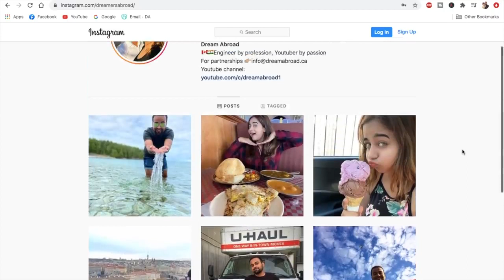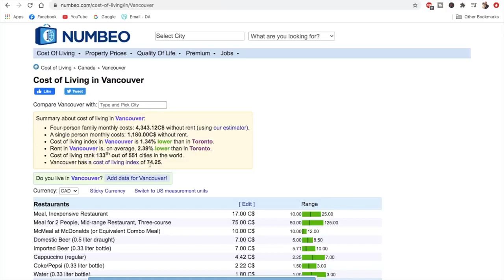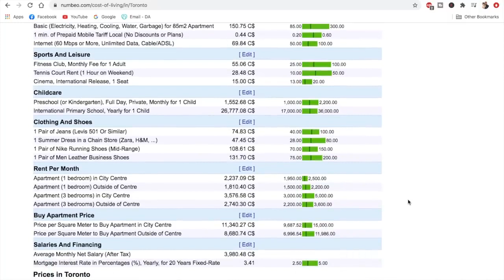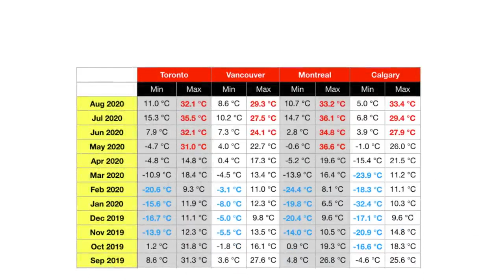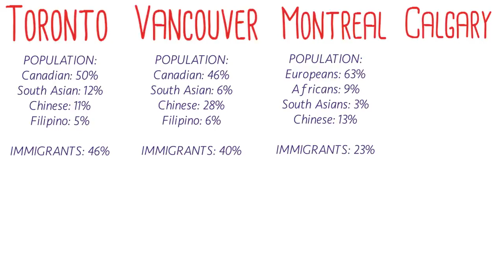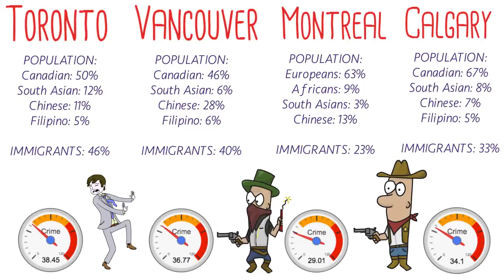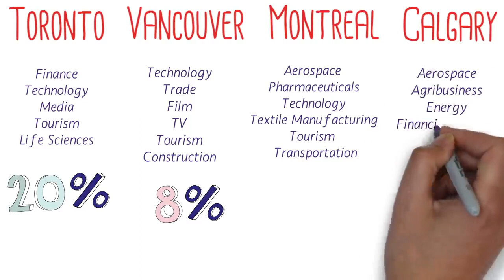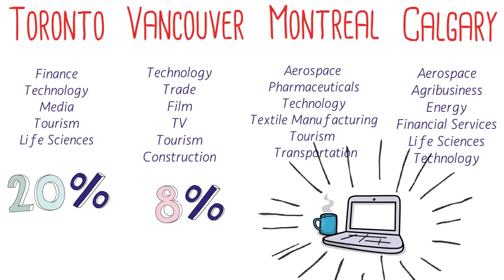Which is the best city to live? Toronto v/s Vancouver v/s Montreal v/s Calgary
Credits to: Dream Abroad